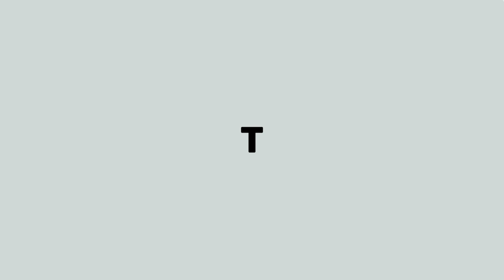Momen Mengerikan Serangan [ Israel Terkutuk ] Semoga Tidak Ada Korban.